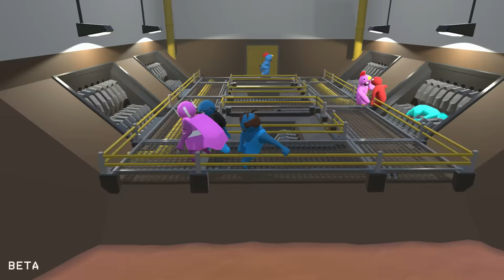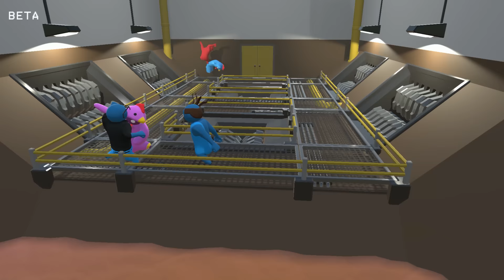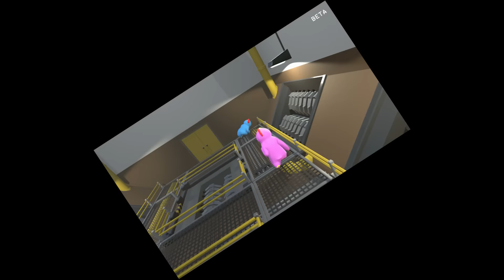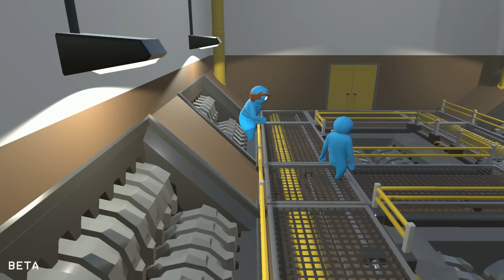MOMENTOS DIVERTIDOS #1 (Gangs Beasts con Vegetta)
Aquí una compilación de momentos divertidos del Gangs Beasts multijugador, que está en Beta, espero que os guste ^^ . Like y Fav ayudan :D